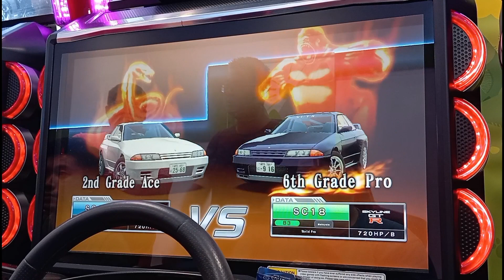WMMT6RR : 002 : 1v1 Brake-Block Practice [1st June 2024]